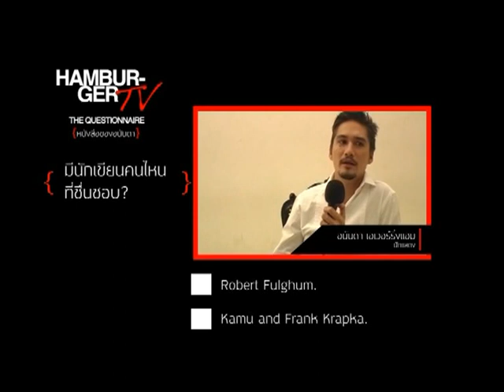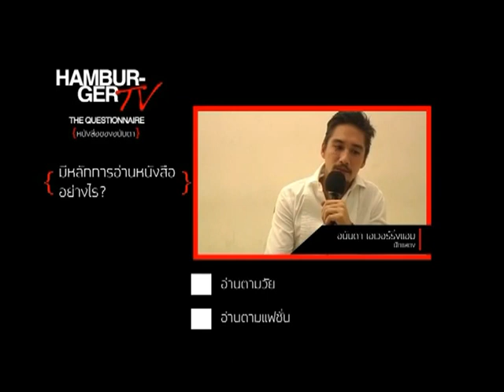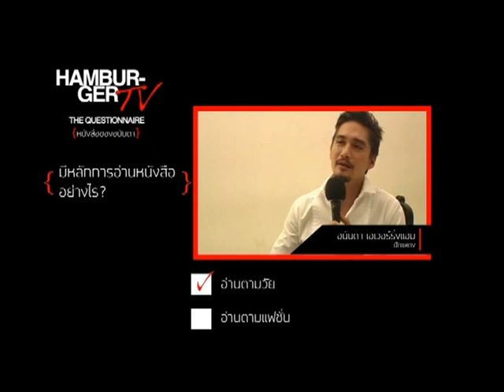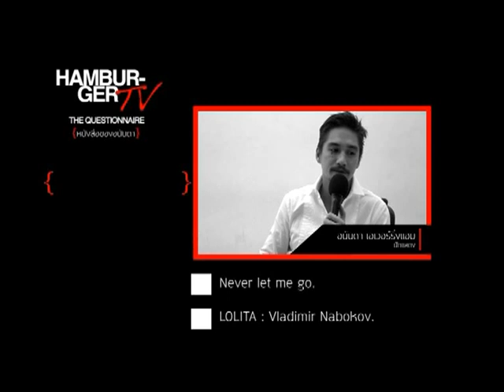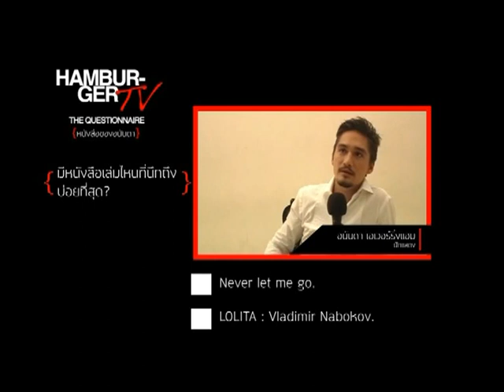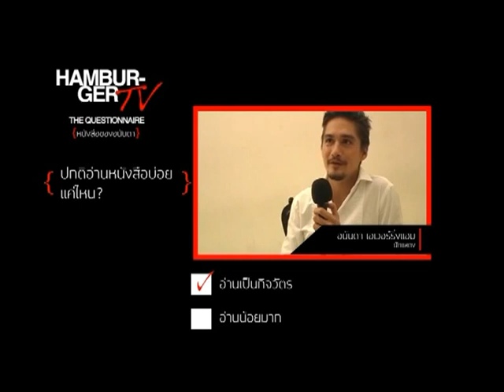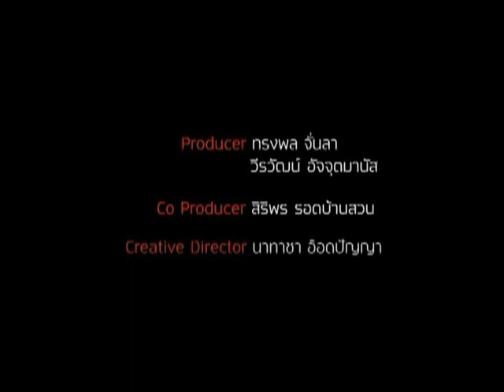HAMBURGER TV 49 knock the knock